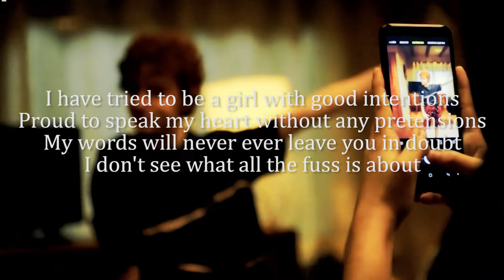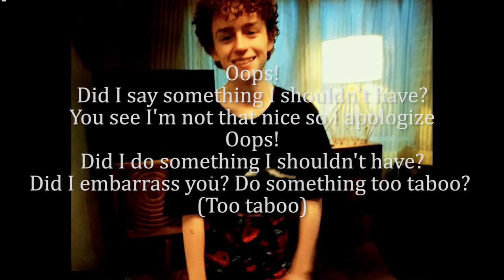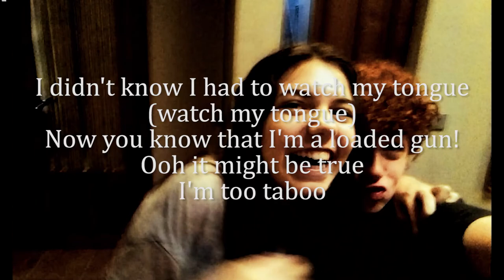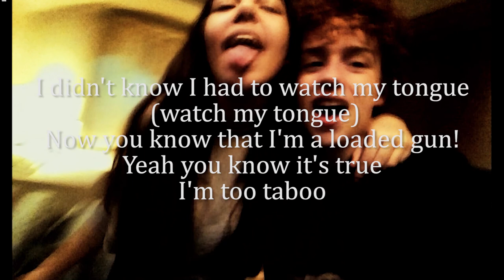Too Taboo – Amir Aly, Henrik Wikstrom, Maria Haukaas | Vis a Vis: El Oasis | Soundtrack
Canciones que suenan en "Vis a vis: El oasis"

Ep. 6 - Minuto 27

Vivi y Lucas bailan y se toman fotos.

Vis a Vis: El Oasis Original Soundtrack, Fox España.
Todo arranca en la boda de la hija de un potente narco mexicano. "Vis a Vis: el oasis". De ocho episodios y rodado entre octubre de 2019 y enero de 2020 en distintas zonas naturales de Madrid y Almería, la historia encontrará a las mujeres a punto de separarse tras años robando joyerías, bancos y casinos.